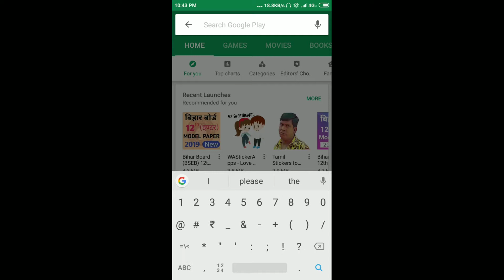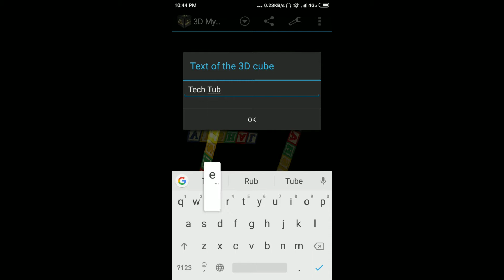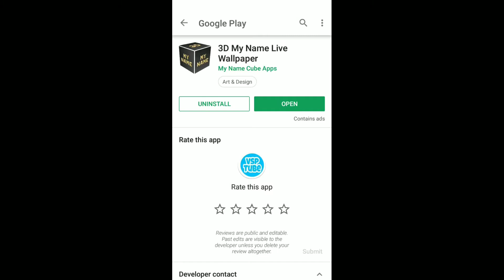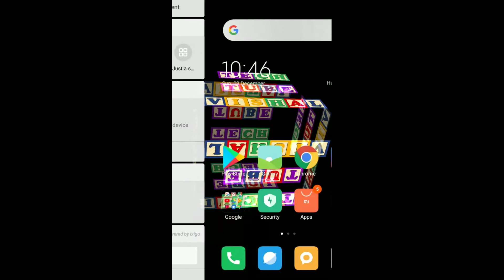Apne name ka 3D live wallpaper kaise banaye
Hello everyone
I am Vishal Kumar Pandey
please😫🙏🙏💓 please